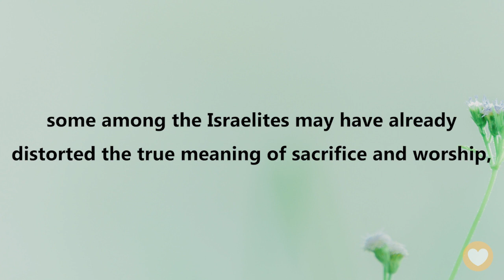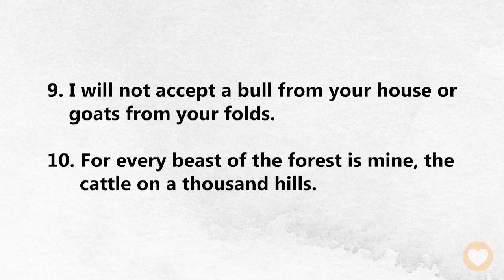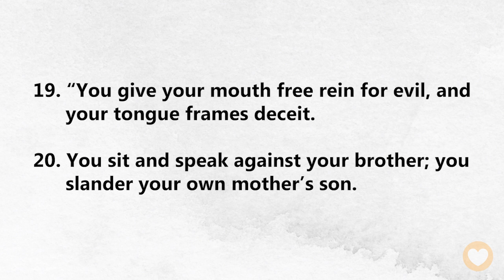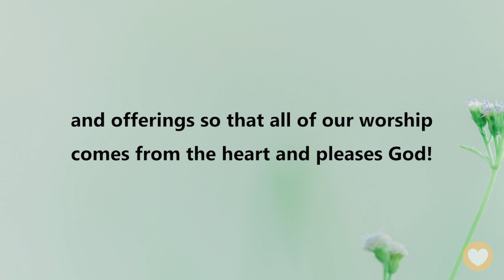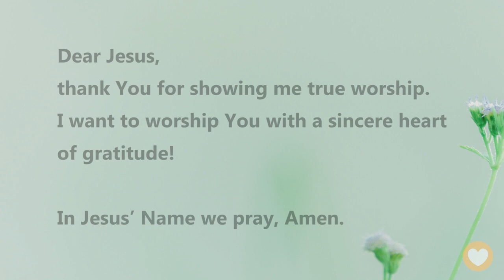【 Psalm 50 】Your heart is the best gift you can offer God! ｜ACAD Bible Reading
Hello friends,
Let us read the Bible together. Today we’ll be reading Psalms Chapter 50.

Asaph was one of the leaders in charge of worship during David’s reign, and this is a psalm of teaching written by him. At that time, some among the Israelites may have already distorted the true meaning of sacrifice and worship, thinking that these were simply routines. Some people even wanted to exchange benefits with God by offering sacrifices… God used Asaph to patiently teach the Israelites the concept of true worship.

Psalm 50:23
The one who offers thanksgiving as his sacrifice glorifies me;
to one who orders his way rightly
I will show the salvation of God!”